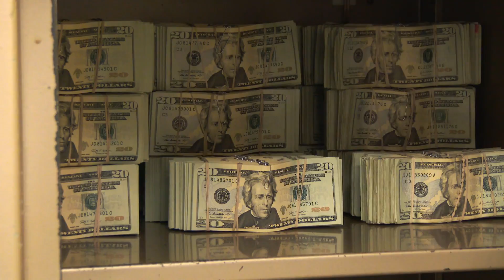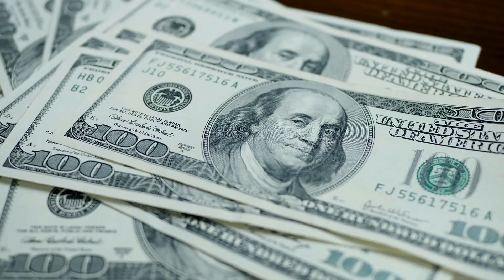What are Natural Gas Options